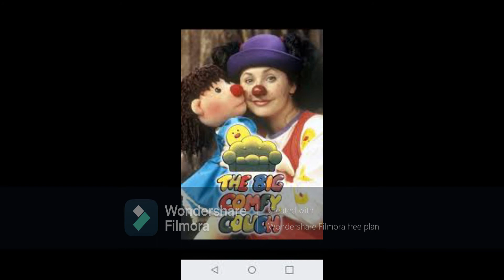The Big Comfy Couch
a video tribute to the show The Big Comfy Couch